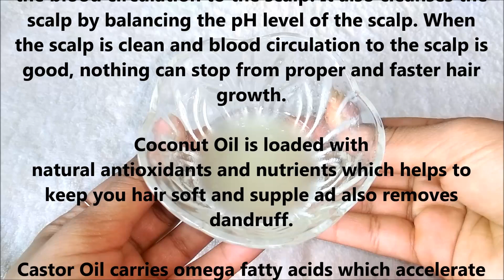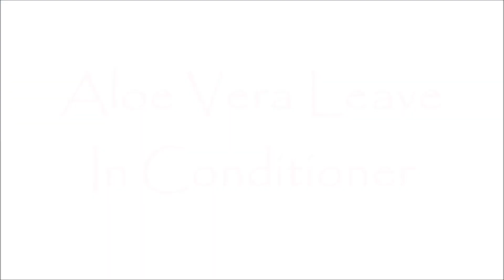How To Use Aloe Vera Gel For Extreme Hair Growth | Cures Baldness, Hair Fall and Dandruff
Today I am sharing with you how you can use aloe vera gel for extreme hair growth. This home remedy will give you long, strong and beautiful. This remedy will also cure baldness, hair fall and dandruff.

HAIR OIL: Aloe Vera Gel
Castor Oil
Coconut Oil
Vitamin E Capsule

Leave In Conditioner: Filtered Water
Aloe Vera Gel
Spray Bottle

Aloe Vera activates new hair growth along with the growth of already existing hair follicles by increasing the blood circulation to the scalp. It also cleanses the scalp by balancing the pH level of the scalp. When the scalp is clean and blood circulation to the scalp is good, nothing can stop from proper and faster hair growth.

Coconut Oil is loaded with natural antioxidants and nutrients which helps to keep you hair soft and supple ad also removes dandruff.

Castor Oil carries omega fatty acids which accelerate blood circulation to the scalp, hence increasing hair growth. It works on nourishing the scalp and strengthening the roots with the help of essential nutrients.

Vitamin E has antioxidant properties that help to repair dry, damaged and frizzy hair.  It prevents tissue corrosion, which in turn encourages healthy hair growth.

Best 6 Homemade Face And Body Scrubs For Soft And Glowing Skin | Scrubs From Natural Ingredients

Homemade Hair Serum For Soft, Shiny & Smooth Hair In Just 2 minutes | DIY Leave In Hair Conditioner

How To Get Pink And Soft Lips In Just 10 Minutes | Simple & Easy 3 Ingredient Home Remedy

Copyright:
Everything you see on this video was created by me (Tanya Chaudhary) unless otherwise stated.

xoxo.
KBYE.